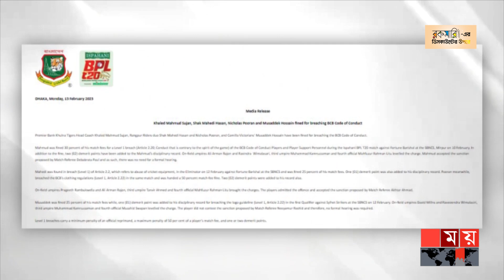ড্রেসিংরুমে ধূমপান, শাস্তির মুখে সুজন! | Khaled Mahmud Sujon | BPL News | Somoy Sports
বিপিএলে ম্যাচ চলাকালীন ড্রেসিংরুমে ধূমপান করার দায়ে শাস্তির মুখে পড়েছেন খুলনা টাইগার্সের কোচ খালেদ মাহমুদ সুজন। তার ম্যাচ ফির ৩০ শতাংশ জরিমানা করেছে বিসিবি। এছাড়াও শাস্তি পেয়েছেন কুমিল্লা ভিক্টোরিয়ান্সের মোসাদ্দেক হোসেন সৈকত, রংপুর রাইডার্সের মেহেদী হাসান ও ক্যারিবিয় তারকা নিকোলাস পুরান।

Somoy TV: t.ly/Se1z
Somoy TV Bulletin: t.ly/iqIq
Somoy Entertainment: t.ly/3dWC
Somoy Sports: t.ly/iASp
SOMOY TV ISLAMIC: t.ly/zU6a

Somoynews.tv: t.ly/Y7ab
খেলার সময়: t.ly/xJ5H
সময়ের গল্প: t.ly/EW3M
এ সময়ের বাণিজ্য : t.ly/m3ir

Groups:
Somoy TV (Official)✅: t.ly/ajiO
Somoy Entertainment✅: t.ly/8CLh
Somoy Business✅: t.ly/4xaJ